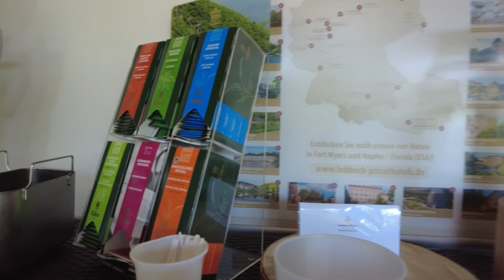Real Talk: lohnt es sich auf Festivals zu arbeiten? Promoterjob, Barmitarbeiter, Agentur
Hello,
ganz viel Spaß bei meinem neuen video. ich hoffe es gefällt euch :) ich freue mich total über Kommentare und einen Daumen nach oben. gerne könnt ihr mich auch abonnieren, um nichts zu verpassen. In diesem Video geht es darum, wie ich letztes Jahr auf den Festivals Rock am Ring, Hurricane und Rolling Loud arbeiten konnte. Bei welcher Agentur war ich, wie sah die Arbeit aus und lohnt es sich, oder wird man ausgebeutet und muss 3 Tage langweilig arbeiten?
All diese Fragen beantworte ich im Video

Au revoir :)